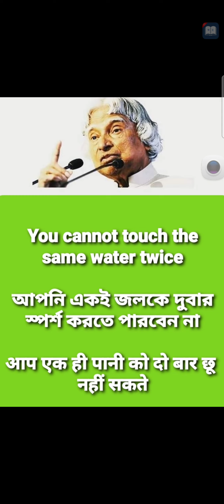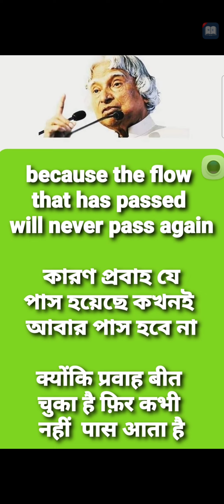APJ Abdul Kalam " Life is like a river " in English Bengali Hindi | SD